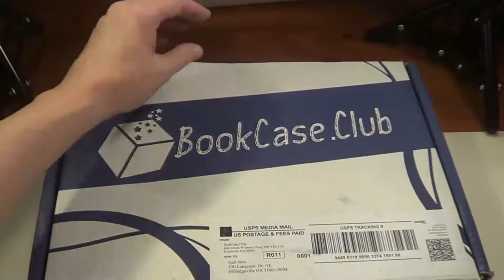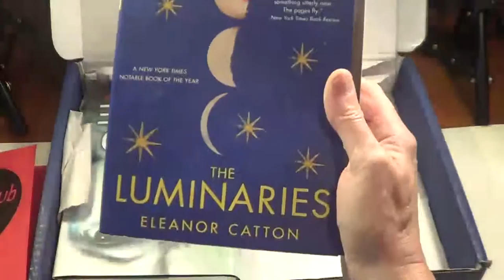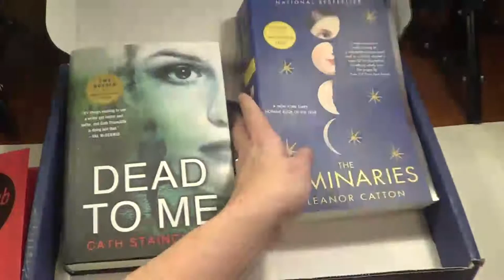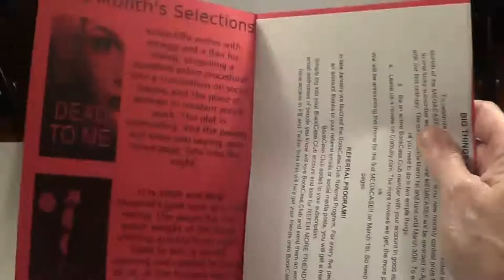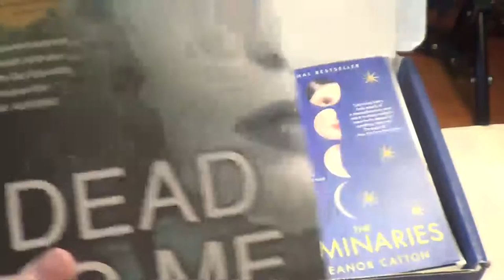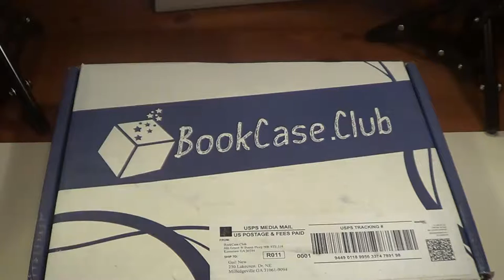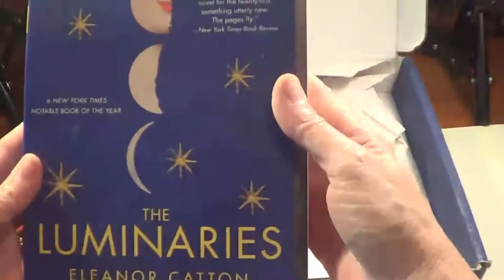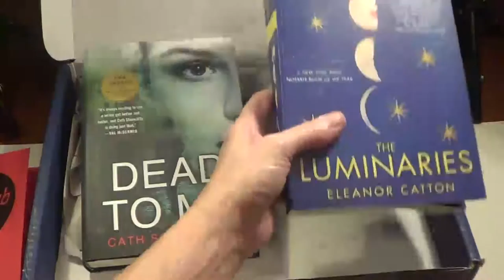Book.case Haul 02-05-2015 - Please use my referral link below